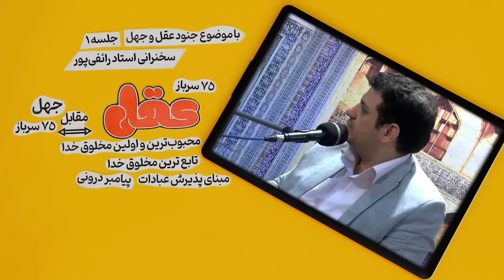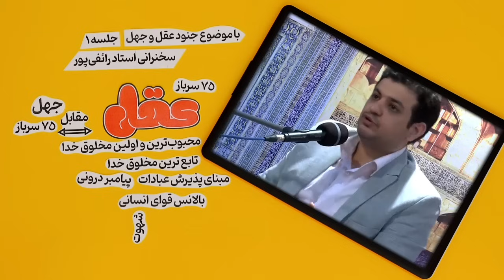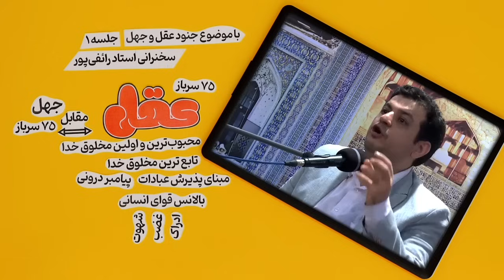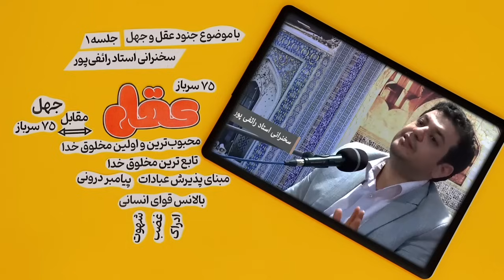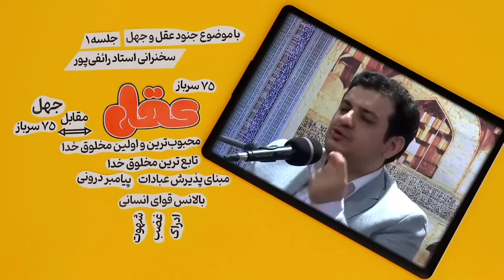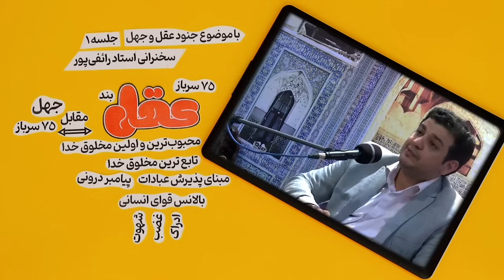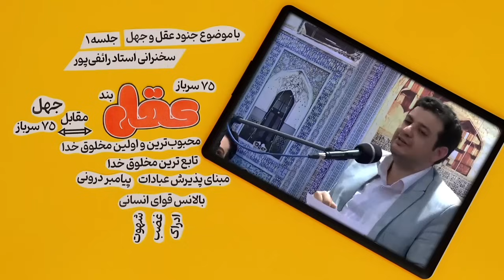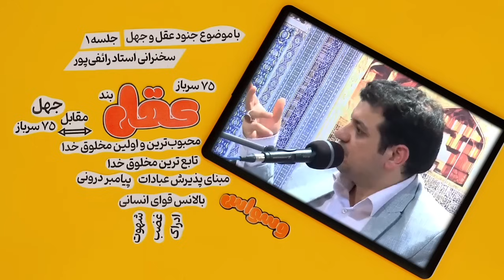این سخنرانی رو از دست نده!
شرح جنود عقل و جهل جلسه اول

عقلانیت مهم ترین ابزار‌ ما، برای زیست تو آخرالزمانه
ولی تا حالا فکر کردی تعریف دقیق عقل چیه؟